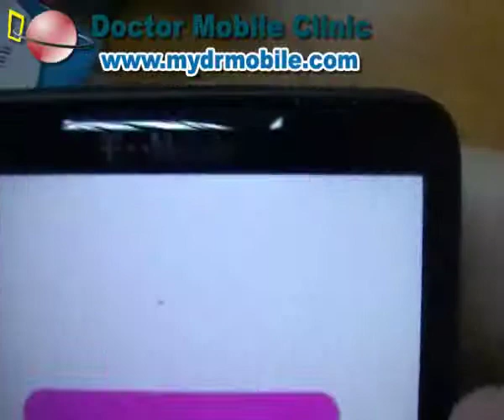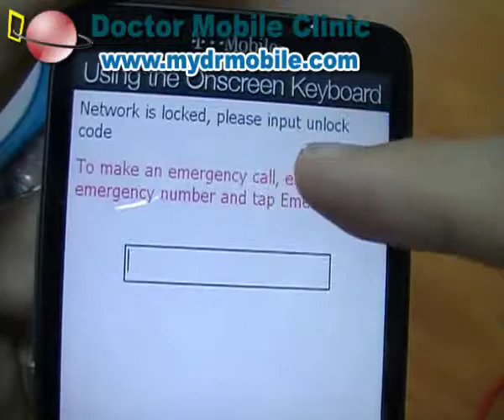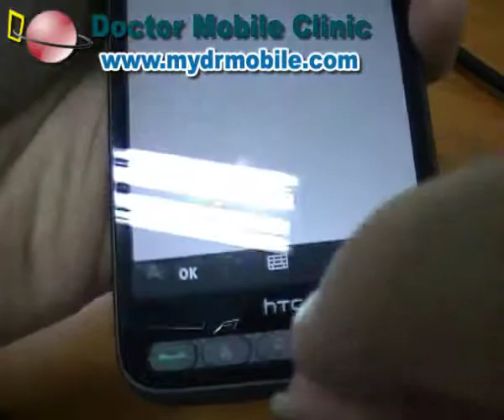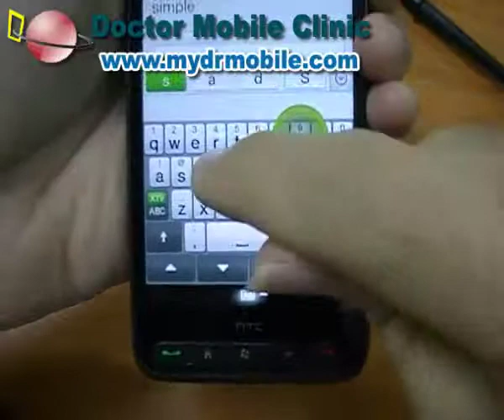ปลดล็อค HTC HD2 unlock by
unlock HTC HD2 t-mobile ปลดล็อคด้วยรหัส